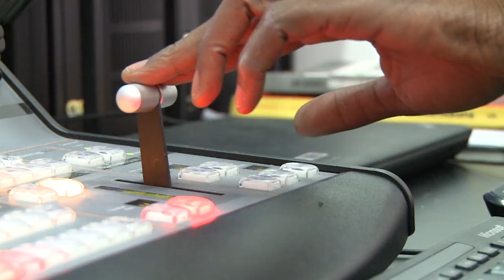Radar TV UFMA - Estudantes de comunicação visitam instalações da UFMA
Quadro: Radar TV UFMA
Tema: Estudantes de comunicação visitam instalações da UFMA.